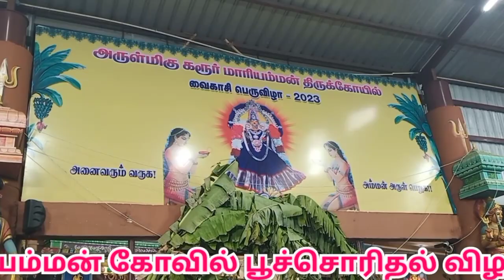கரூர் மாரியம்மன் கோவில் பூச்சொரிதல்|Karur mariamman Temple Poochorithal festival 2023 |aanmeegam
கரூர் மாரியம்மன் கோவில் பூச்சொரிதல் விழா இன்று (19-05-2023) வெகு விமர்சையாக நடைபெற்ற நடைபெற்றது.. பல்லாயிரக்கணக்கான  பக்தர்கள் ஓம் சக்தி பராசக்தி என பக்தி கோசத்துடன் தரிசனம்..!

கரூர் ஸ்ரீமாரியம்மன் கோவில்

Karur Sreemariamman Temple  festival